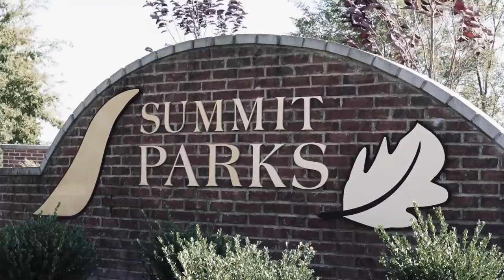Summit Parks Neighborhood, Oldham County, LaGrange, Kentucky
Summit Parks Neighborhood by Walt Schumm is a gorgeous new development located just outside of historic Downtown LaGrange. This Oldham County Neighborhood features large lots, great prices and some of the best schools in the state of Kentucky! Just a short drive to Louisville, Kentucky, this neighborhood is easily accessible from I-71. Close to shopping and restaurants, this neighborhood is perfect for you and your family!